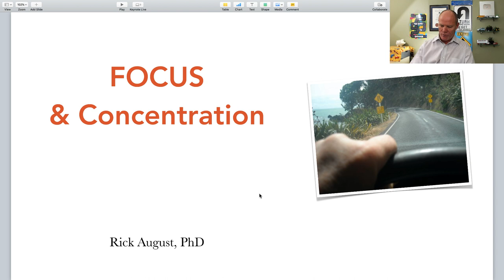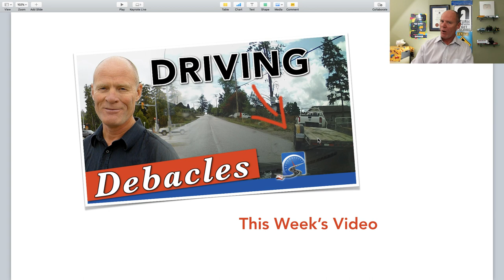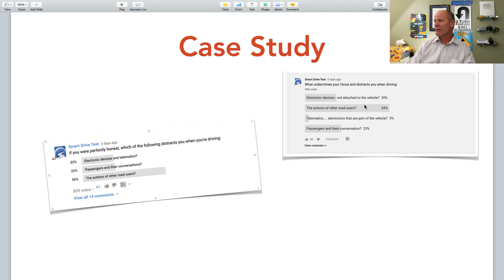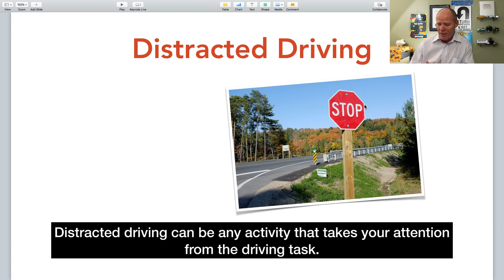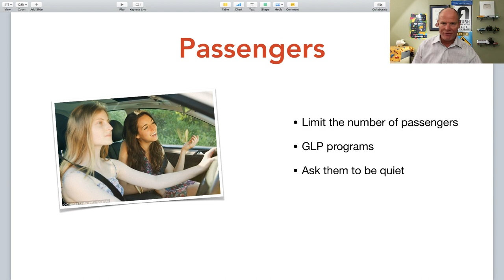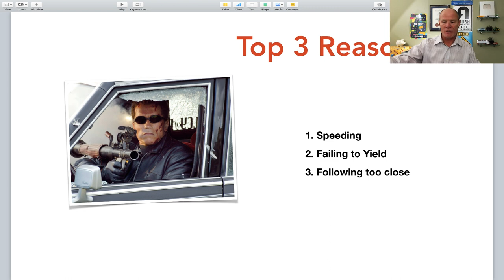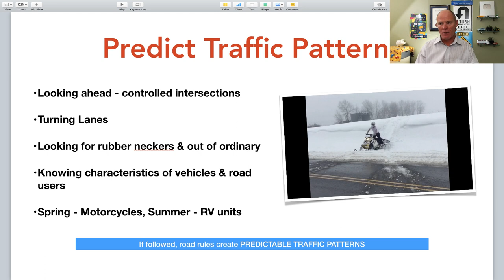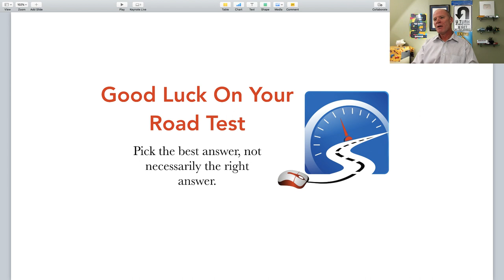Better Concentration When Learning to Drive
Learn how to better concentrate when learning to drive - any vehicle. Also, Q & A about your road test.

Learn the skills, abilities and strategies that you need to learn to drive and pass your road test test first time.

Also, we'll answer any questions you have about getting a license or passing your road test for any class of license.

And helping 100,000 smart drivers earn their licence in the next year.

Also, live Q & A about passing your road test, driving, or starting a career as a truck or bus driver - be sure to tune in!

Learning to drive:

• Slow-speed manoeuvres;
• Speed & space management;
• Observations & communication;

VIDEOS